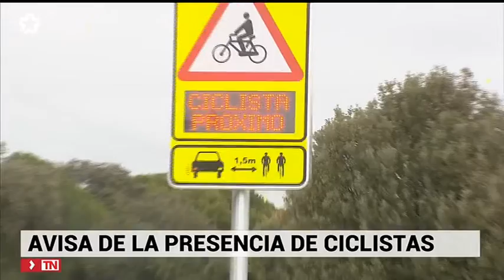Telemadrid se hace eco del sistema de detección de ciclistas en carretera